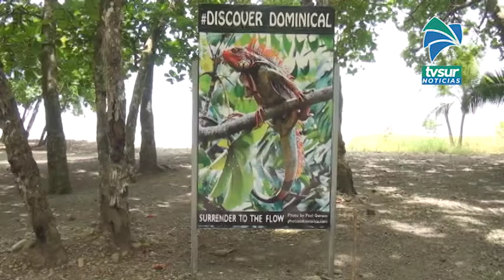17 playas en el Pacífico Sur reciben Bandera Azul Ecológica